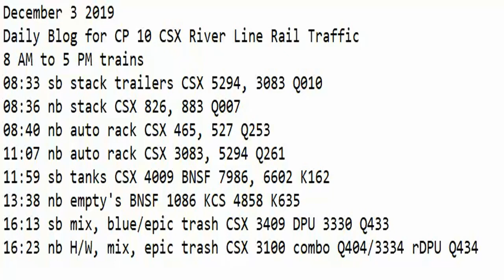December 3 2019 Trains 8 AM to 5 PM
8 AM to 5 PM trains
08:33 sb stack trailers CSX 5294, 3083 Q010
08:36 nb stack CSX 826, 883 Q007
08:40 nb auto rack CSX 465, 527 Q253
11:07 nb auto rack CSX 3083, 5294 Q261
11:59 sb tanks CSX 4009 BNSF 7986, 6602 K162
13:38 nb empty's BNSF 1086 KCS 4858 K635
16:13 sb mix, blue/epic trash CSX 3409 DPU 3330 Q433
16:23 nb H/W, mix, epic trash CSX 3100 combo Q404/3334 rDPU Q434